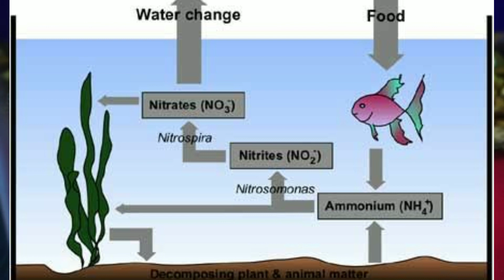FlowerHorn Tank setup with Gravel,Biological Media-Boost Hump,ColourFry/baby growthCare-EshwarGandhi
I have explained about the benefits pros and cons of gravels in aquarium
especially in FlowerHorn grooming